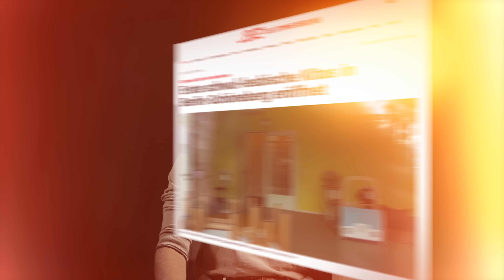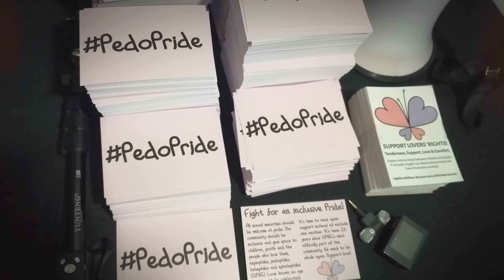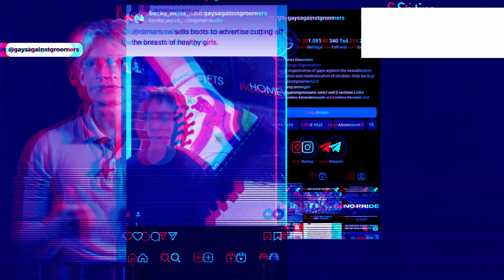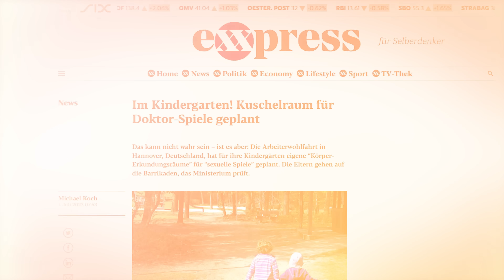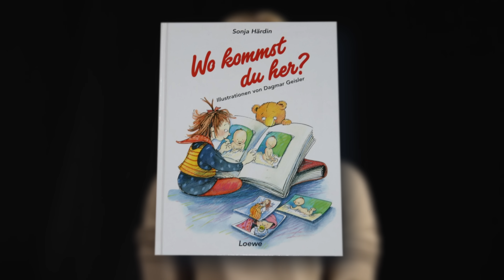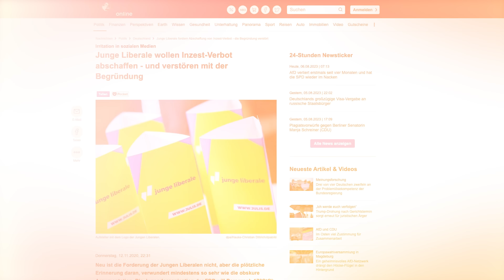Ich wurde von der ersten LGBTQ-KITA verjagt 💀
...und hier zur Musik von Ulf der Spielmann, meinem Vater :)

Und wenn ihr unser Projekt Ketzer der Neuzeit unterstützen möchtet, dann gibt's den ersten Ketzer-Original-Film, inklusive 5 Stunden Podcast-Content als Bonusmaterial zum Streamen.

...oder...

vorbei, wo ihr alle ungeschnittenen Videos (auch des Drag-Abenteuers) und noch viel mehr ketzerischen Exklusiv-Content findet.

• Bankverbindung:
Empfänger: Leonard Jäger Media d.o.o.
IBAN: HR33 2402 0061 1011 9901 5
BIC: ESBCHR22
Betreff: Schenkung

• Krypto:
Bitcoin: 3LjX1pxSp61t6ULxZ4DSVYAKspusJ8A9uQ
Etherum: 0x977569b10685e69F85426cfBF3C5710CC4b67aB4